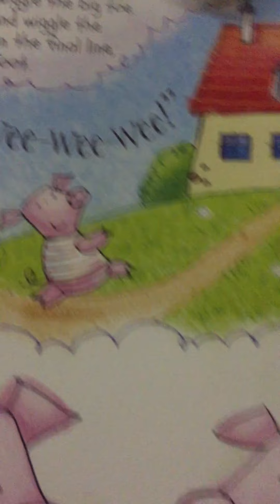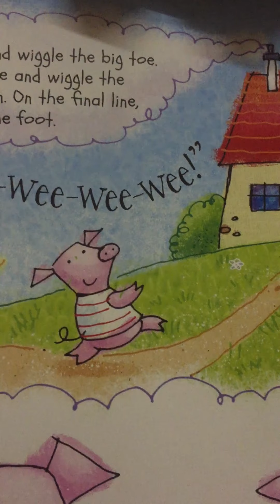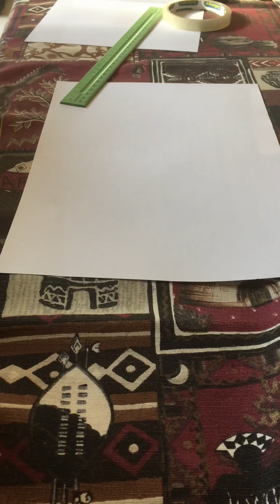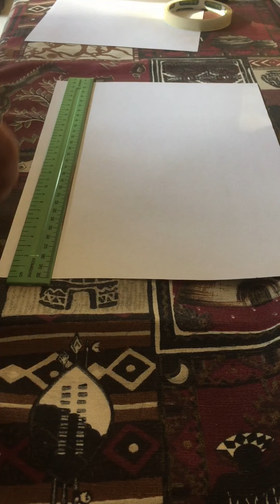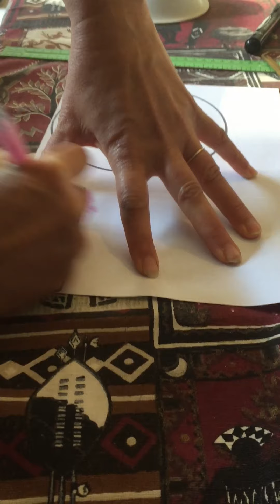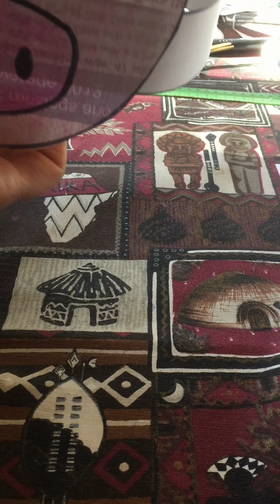Little Jays: This little piggy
Rhyme, info about pigs and making a pig headband